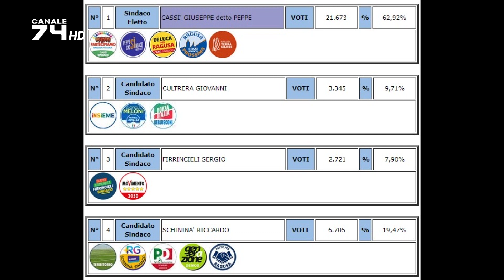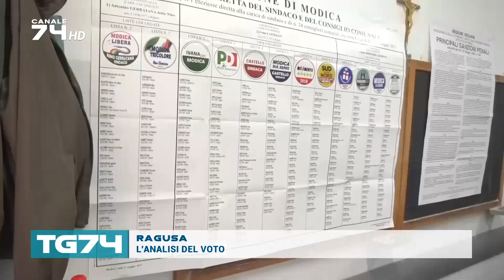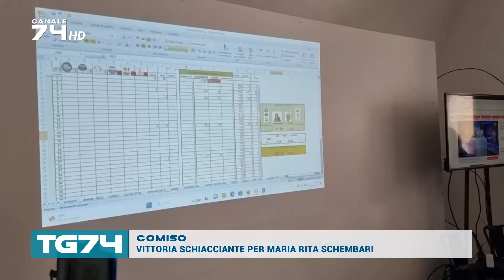TG 30 MAGGIO 2023